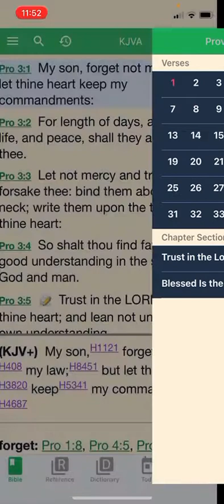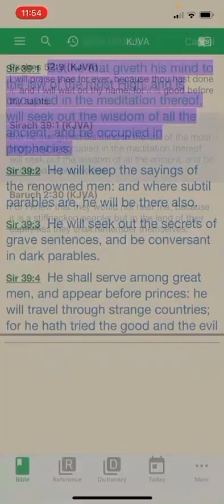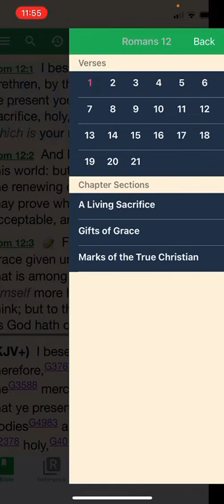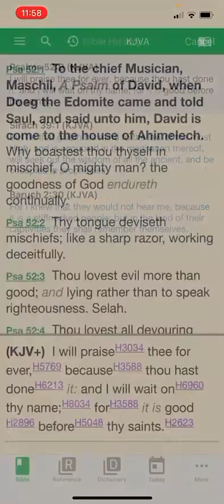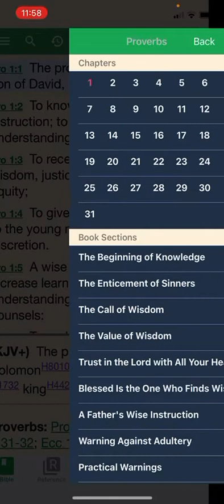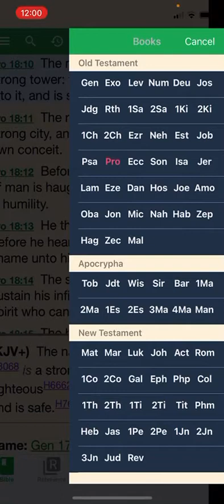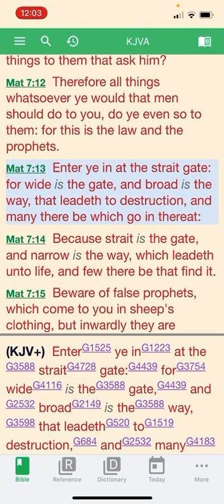Keep this truth in the forefront of your mind